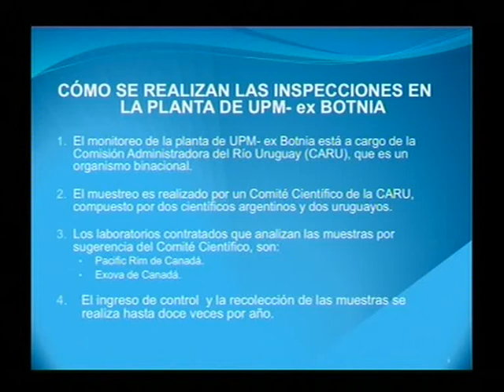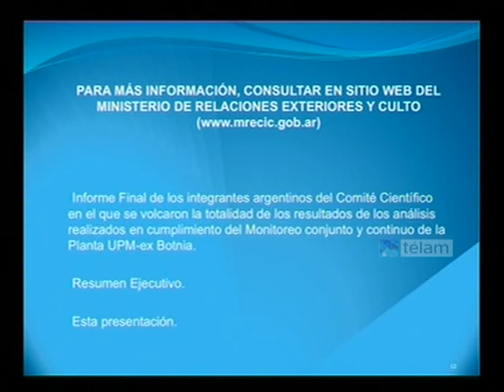"Argentina solicita a Uruguay que retrotraiga la decisión de aumentar la producción en la pastera"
El canciller Héctor Timerman reafirmó hoy el rechazo de Argentina al aumento de la producción de la pastera UPM (ex Botnia), y le pidió al gobierno de Uruguay que "retrotraiga la decisión" de autorizarla y vuelva a la mesa de diálogo.

Timerman, en una declaración a la prensa en la Casa de Gobierno, reiteró que la Argentina "rechaza la decisión unilateral de autorizar un aumento de la producción de la empresa transnacional UPM Botnia", decisión que aceptó el gobierno de Uruguay sin tener en cuenta los tratados bilaterales e internacionales.

El canciller dijo que hoy recibió el informe completo de los científicos argentinos del Ente de Administración del Río Uruguay.

"Lo he recibido este mediodía y el parcial el martes pasado cuando lo di a conocer", también en una declaración de prensa en la Casa Rosada, señaló.

Timerman dijo que ese informe se lo entregó al gobernador de Entre Ríos, Sergio Urribarri, para que se lo transfiera al intendente de Gualeguaychú, Juan José Bahillo, ciudad que teme un daño ambiental sobre el río Uruguay, ya que está enclava frente a UPM en Fray Bentos.

El canciller, acompañado por el gobernador Urribarri, explicó que "en el plano legal se viola el estatuto del Río Uruguay y la sentencia de la Corte Internacional de La Haya que denuncia que Uruguay violó en ocho oportundidades el mecanismo de información y consulta acordado entre ambos países".

En esa línea, agregó que "también rechazamos la decisión unilateral porque privilegia los intereses de UPM Botnia sobre la historia de dos pueblos hermanos".

Al respecto, expresó que "habiendo Uruguay dejado la mesa de negociaciones en forma unilateral la Argentina se encuentra liberada de la obligación de anunciar conjuntamente los resultados del comité científico binacional que depende de la comisión administradora del Río Uruguay".

Luego de efectuar su declaración, Timerman dijo a la prensa, ante una consulta, que los funcionarios uruguayos "no deberían haberse levantado de la mesa de negociaciones".

Ante una presentación ante la Corte de La Haya, el canciller respondió: "Tal vez esperemos un par de días pero ya le pedimos dos veces que retrotraigan la medida".

"Hemos enviado dos mensajes a las autoridades uruguayas que no han sido respondidos y hoy formalmente les hemos solicitado que vuelvan a la mesa de negociaciones retrotrayendo una decisión que es unilateral y violatoria de los acuerdos bilaterales", agregó.

En cuanto a las puntos a los que se opuso Uruguay, Timerman citó que "para darles una idea simplemente, les cuento que se opone, desde hace tres años, a permitir colocar dos jaulas con almejas del río, unas aguas arriba y otra aguas abajo de la planta UPM Botnia".

Asimismo, expresó que "jamás se obtuvo el permiso para monitorear el efecto de los efluentes sobre la biodiversidad".

En cuanto a las medidas que tomará el gobierno argentino, el ministro reafirmó que "en la última semana hemos solicitado por canales informales que Uruguay retrotraiga su decisión sobre el aumento de producción y volvamos a discutir el tema ambiental sin obtener respuesta alguna hasta el momento".

Por eso, insistió en que "en esta ocasión el gobierno argentino solicita formalmente al gobierno uruguayo que retrotraiga la decisión y continuemos en la mesa del diálogo".